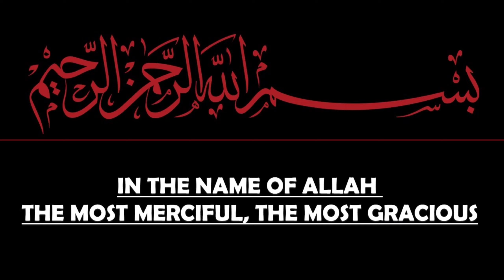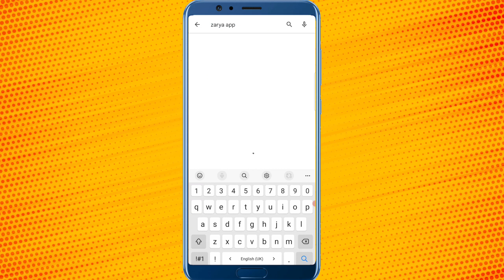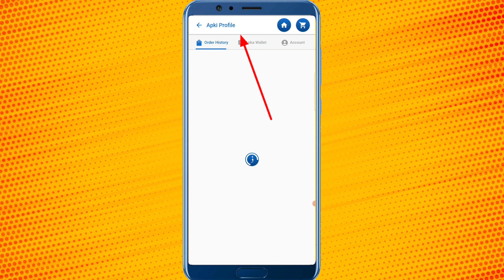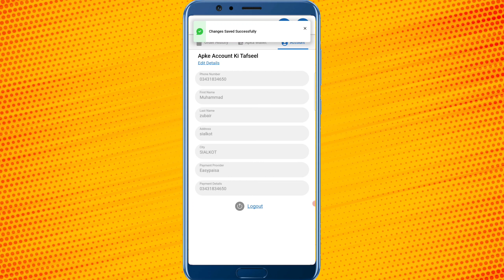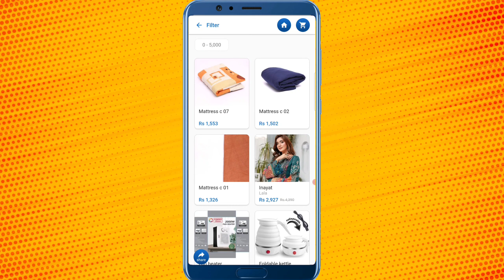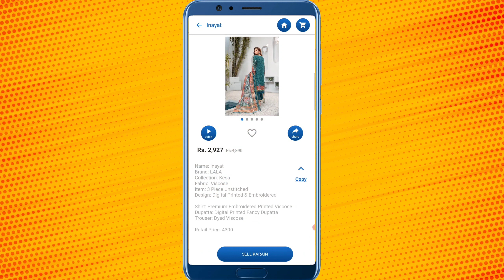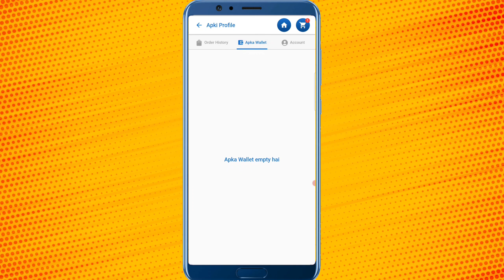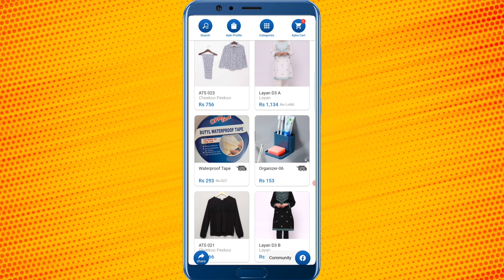Mobile Earning App - Earn Up To 50,000 Per Month | Zarya Mobile Earning App -Product Reselling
earn money online by mobile
earn money from home
make money form home copypaste,
earn money from home without investment
engieer zubair
Mr how
Kashif Majeed
Albarizon
ziageek

zaryaappapp compelete review,zaryaappapp full review,zarya,zarya app pakistan,how to earn from zarya app,how to earn money from zarya app,earn money online using zarya app,zarya app review,zarya app tutorial,zarya app se paise kese kamaye,earning app,zarya app withdraw proof